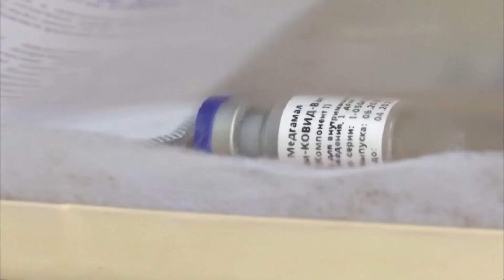Новости Большой Азии от 27 июля 2020 (Выпуск 524)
В этом выпуске:
• Россия заявила о готовности к испытаниям за рубежом вакцины против коронавируса
• В Гонконге разборные домики для туристов превратили в полевой госпиталь
• В Пакистане, несмотря на эпидемию коронавируса, врачи возобновили кампанию по прививке детей от полиомиелита
• На севере Индии муссонные дожди привели к наводнению и эвакуации жителей
• Российские огнеборцы справляются с лесными пожарами в Сибири
• В Турции пресс-секретарь президента страны сделал заявление по поводу дальнейшей судьбы обитающей в здании святой Софии кошки